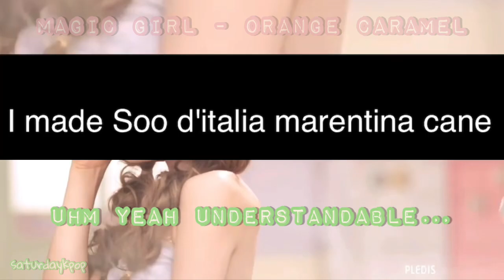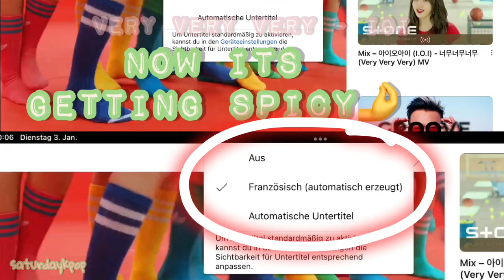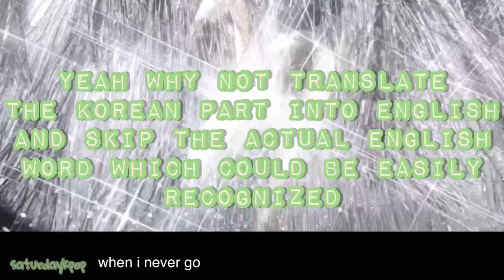kpop subtitles that make no sense and couldn’t get a dollar outta me ⋆⁺₊⋆ ☠️🎀 ⋆⁺₊⋆